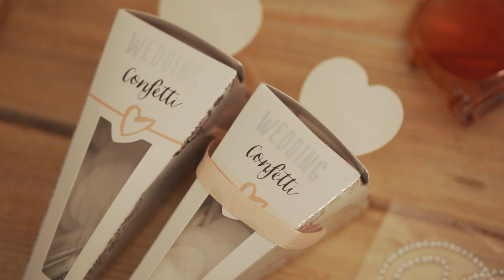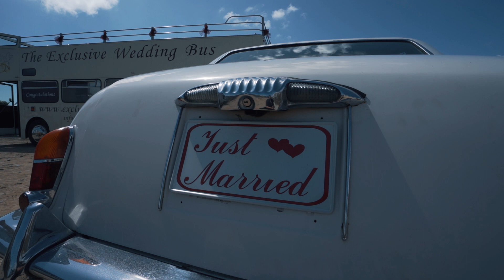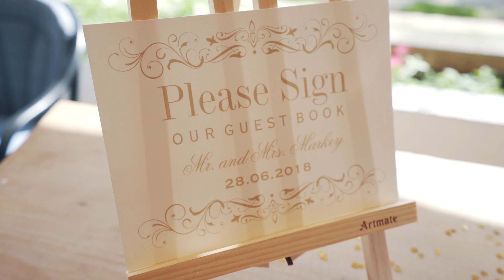Kayley & David's Wedding Film - Paphos, Cyprus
Videography: Oakenfire - Visual Storytellers
Photography: Lee Stevens Photography
Wedding Planner: Paphos Wedding Company
Ceremony: Agios Georgios, Paphos, Cyprus
Reception: Doria Restaurant, Paphos, Cyprus